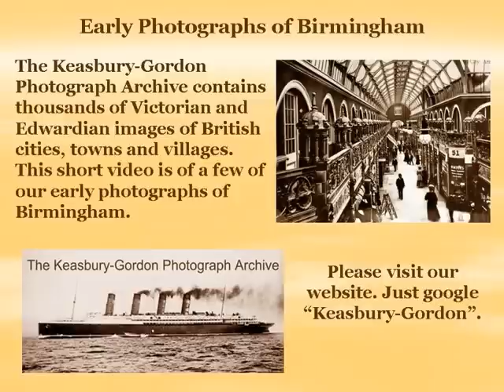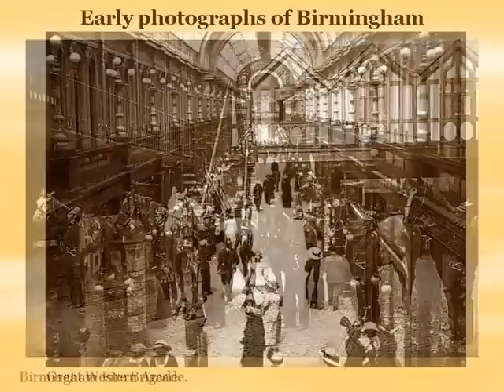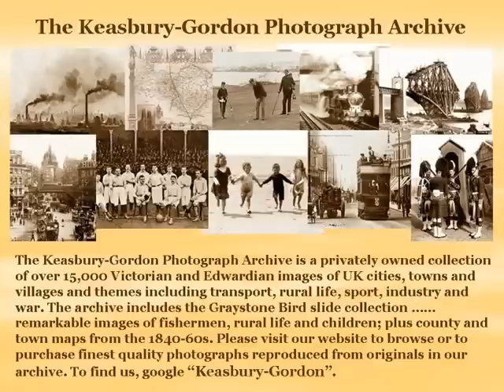Early photographs of Birmingham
This slide show is of early photographs of Birmingham from the Keasbury-Gordon Photograph Archive.